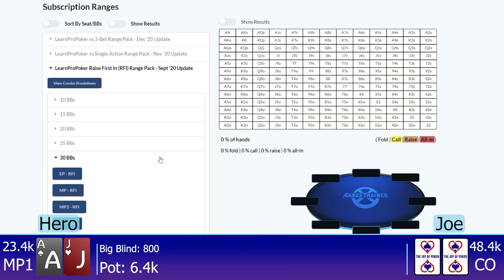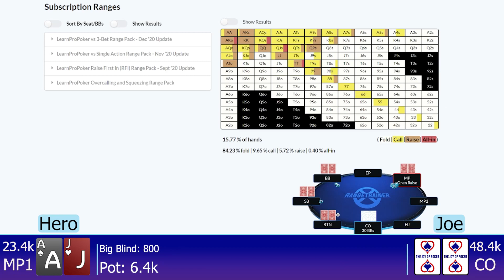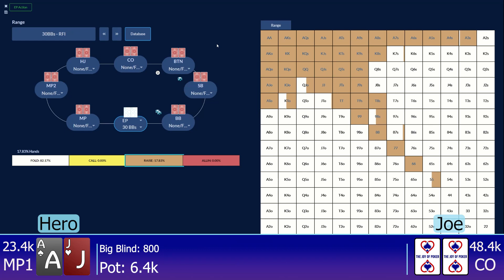Battling the Champ - Vlog 5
Joe McKeehan and Ryan face off in this pure theory hand. How would you play against The Champ?